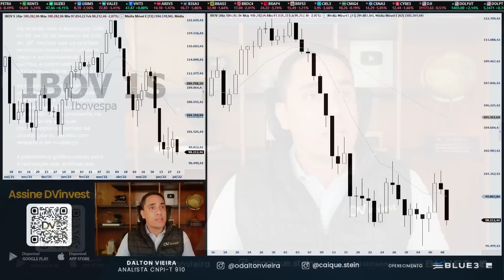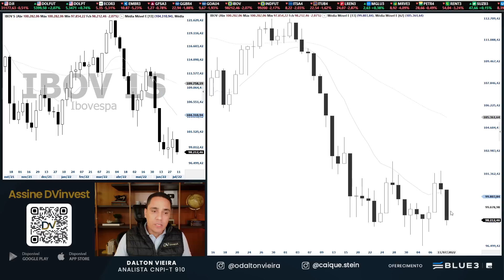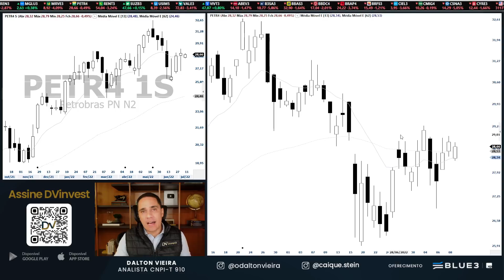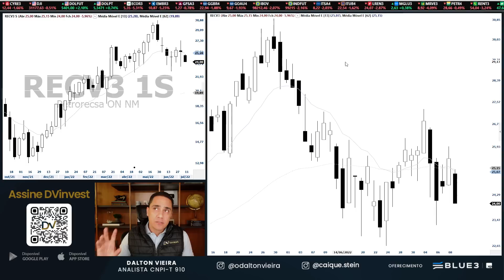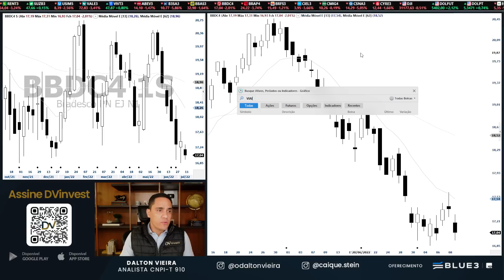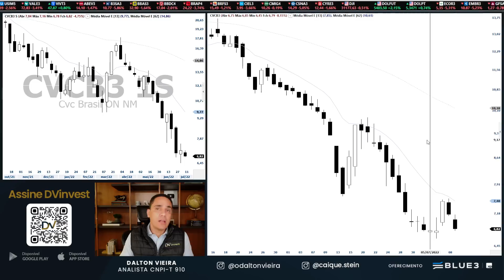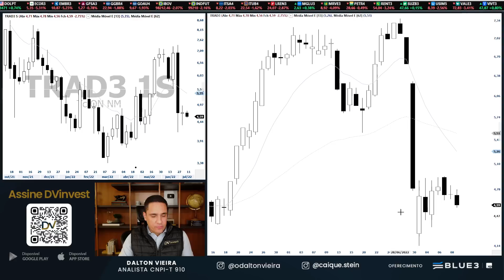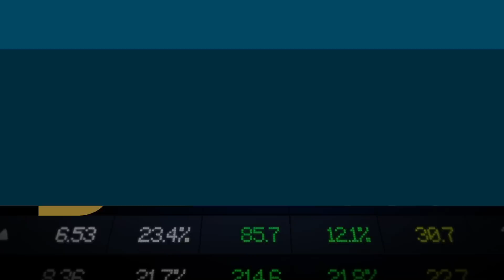Análise - IBOV, WINQ22, WDOQ22, PETR4, VALE3, BBDC4, CMIG4 e VIIA3 | 11.07.22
Uma ótima terça-feira.

Ibovespa: (2:32)
Mini índice: (4:15)
Mini Dólar: (5:23)
PETR4: (7:07)
VALE3: (7:34)
MRFG3: (8:02)
CMIG4: (9:17)
RECV3: (10:12)
CRFB3: (11:18)
MGLU3: (12:37)
QUAL3: (13:40)
RAIL3: (13:52)
BBDC4: (14:12)
VIIA3: (14:58)
CVCB3: (16:04)
AERI3: (17:35)
RAPT4: (18:35)
RENT3: (19:59)
TRAD3: (21:10)
CPLE6: (22:18)